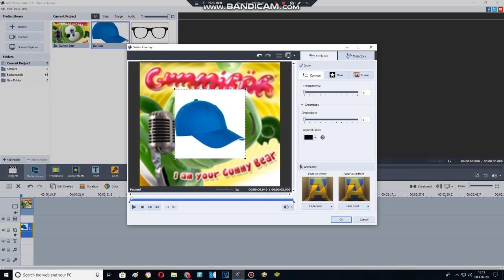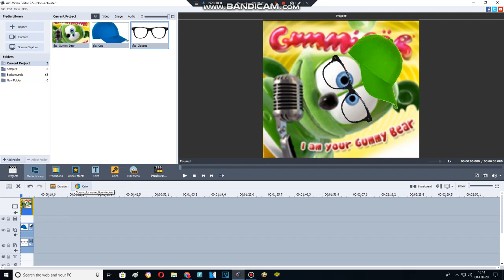How to Make Gummy Bear's New Look